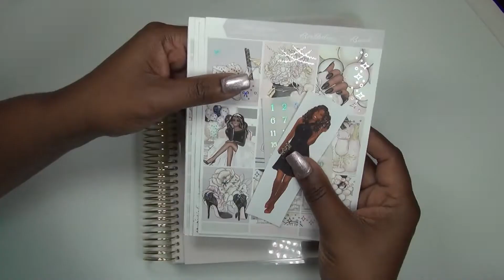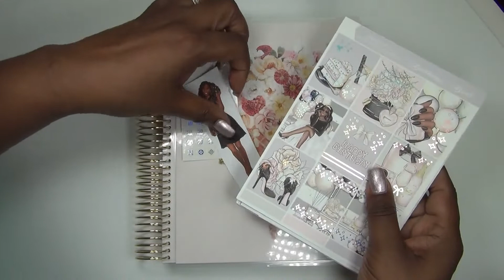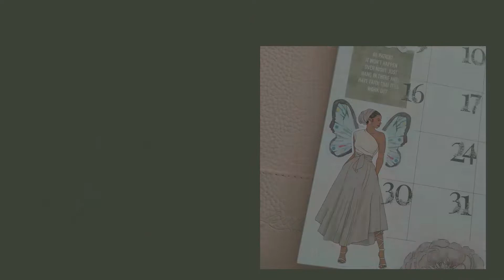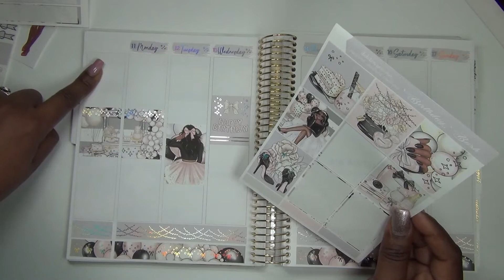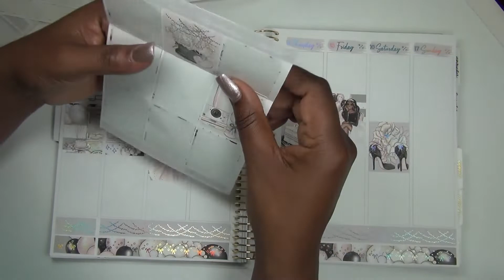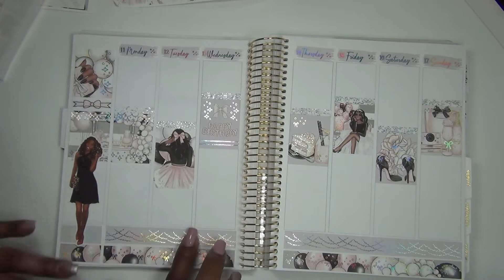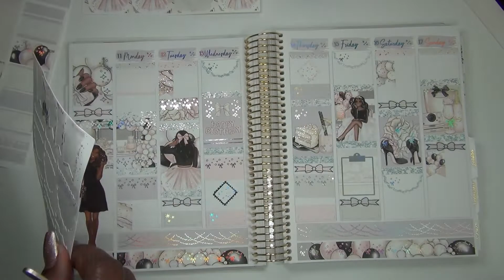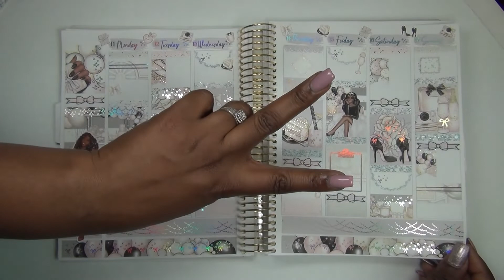DEK Designs Birthday Bash Weekly Spread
Exclusions apply like sub boxes, grab bags, and Sunday Specials